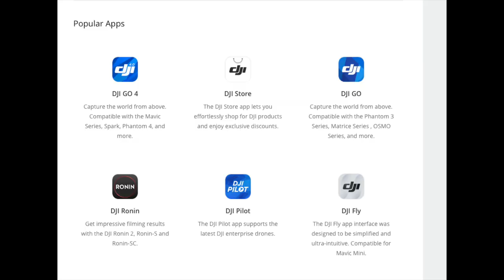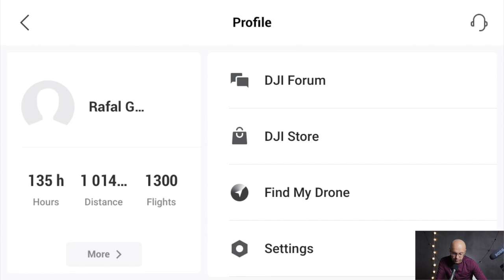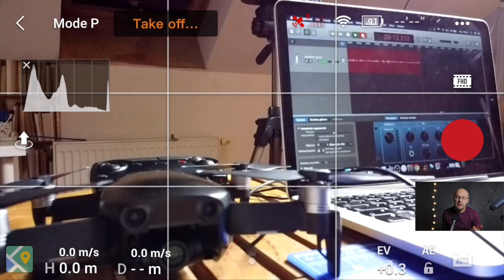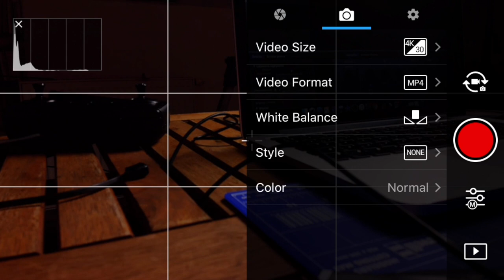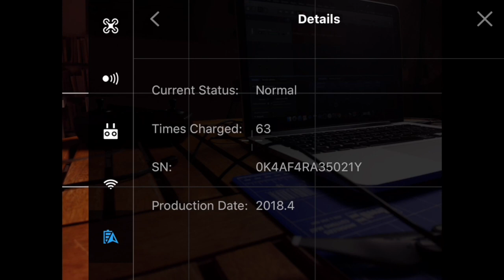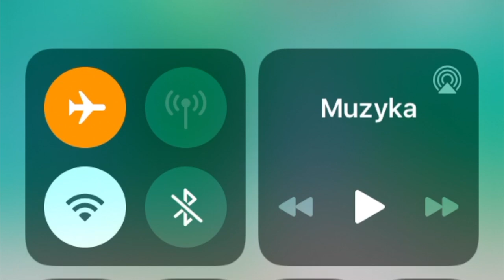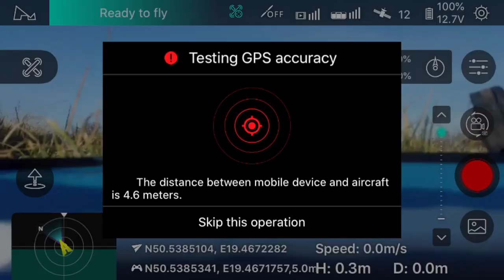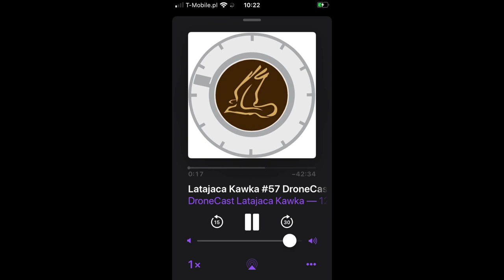Mavic Mini vs Mavic Air a może Hubsan Zino Pro? || Cześć 2: Porównanie Aplikacji DJI Fly vs DJI GO 4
▸Ciche śmigła do Mavic Air
▸Warsztat Online Mavic Mini Dla Początkujących Użytkowników:
▸Dołącz do Społeczności " Latam Dronem od DJI"